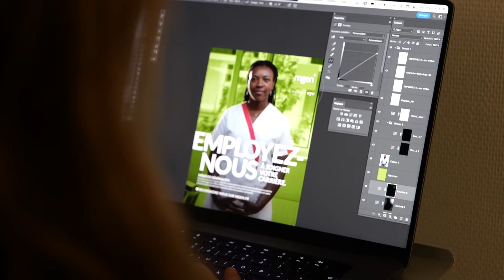MGEN - Employez-nous - Vestine, Aide-soignante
Employez-nous à donner du sens à vos compétences.
Diversité de compétences, de profils et d’envies : MGEN, c’est près de 10 000 collaborateurs et autant de visages et d’expériences qui en font un groupe unique. Les collaborateurs sont donc les mieux placés pour vous en parler.

Parmi les profils recherchés au sein des 4 familles de métiers MGEN - Assurantiel, Projets & Supports, Systèmes d'information et Offre de soins mutualiste - : commerciaux, managers, gestionnaires de projets, développeurs informatiques, experts du digital et en agilité, infirmiers, aide soignants, médecins, assistants médicaux.

Pour en savoir plus sur notre marque employeur et nos engagements RH